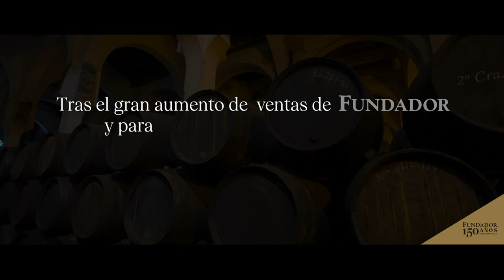Video Conmemorativo Fundador Brandy 150 años